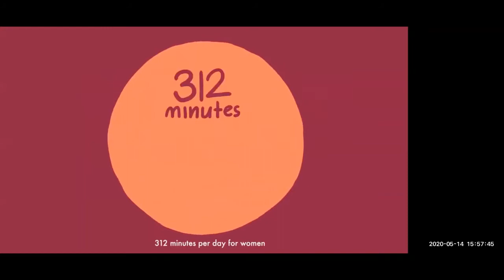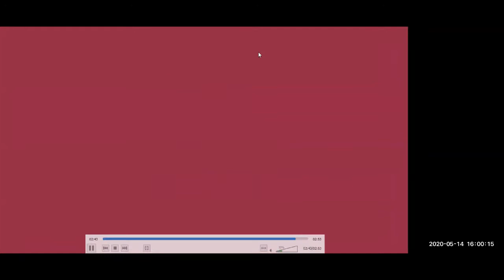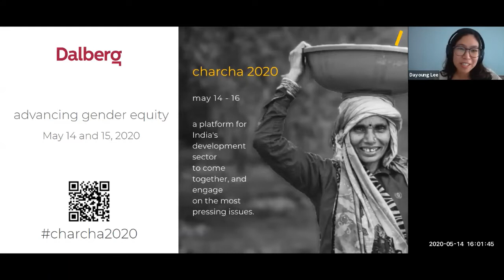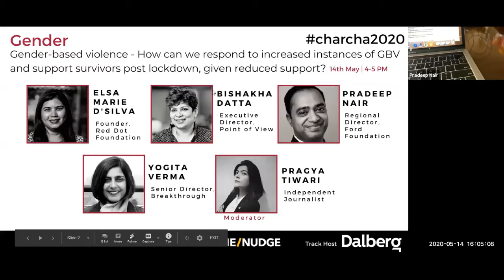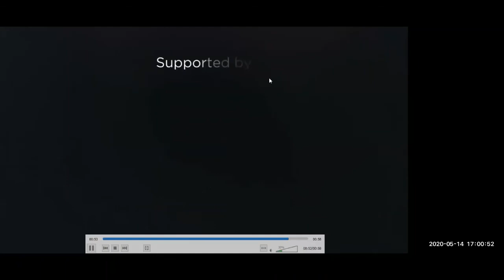Gender | tackling increased instances of gender based violence and support survivors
How can we respond to increased instances of gender based violence and support survivors post lockdown?

Bishakha Datta, Elsa Marie D'Silva, Pradeep Nair, Pragya Tiwari, Yogita Verma, Pragya Tiwari